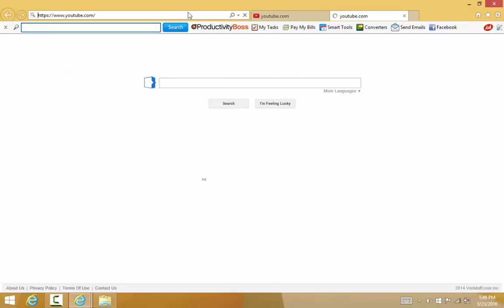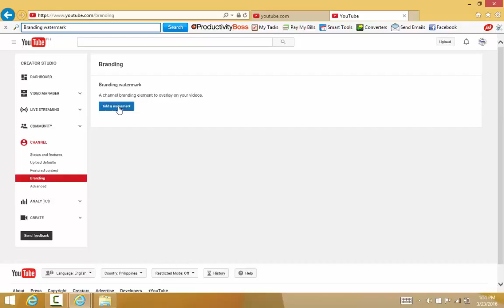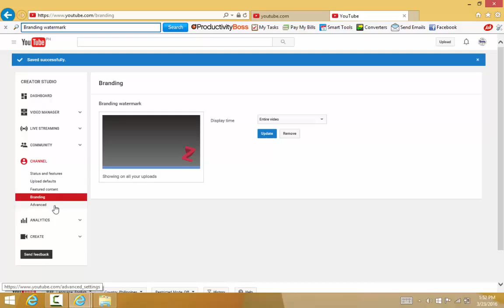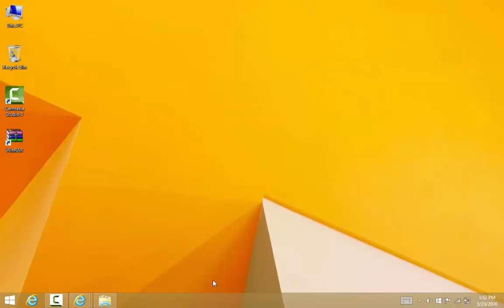How to put a picture in the corner or watermark